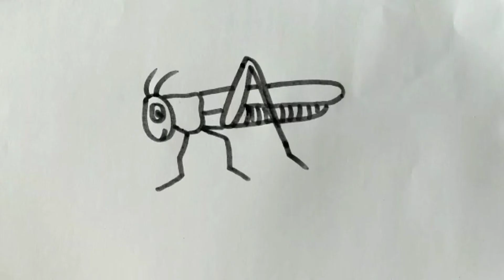How to draw a Grasshopper//Easy step by step//Easy and simple drawing for kids.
Easy and simple grasshopper drawing for kids and beginners.